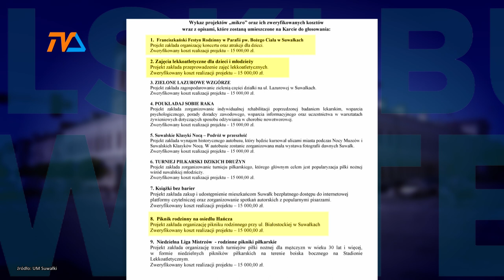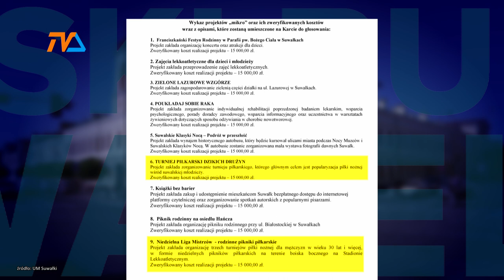Lista pomysłów do SBO. Na Lazurową – cały pakiet! |TV SUWAŁKI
Aż 24 pomysły mieszkańców Suwałk zostały zakwalifikowane do wpisu na kartę głosowania w suwalskim budżecie obywatelskim. Dużą aktywnością wykazały się osoby troszczące się o ulicę Lazurową. Do SBO 2024 zgłoszono aż trzy projekty dotyczące tej ulicy.